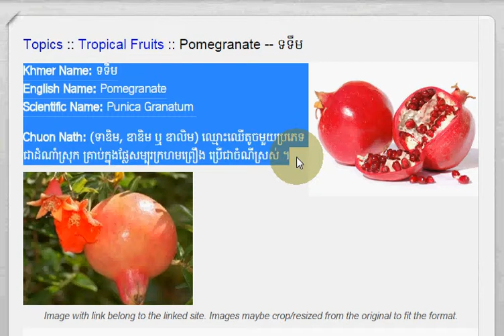Khmer Fruit. Pomegranate, ទទឹម